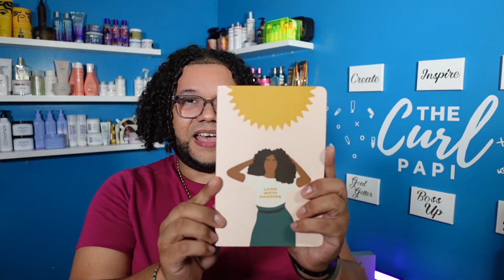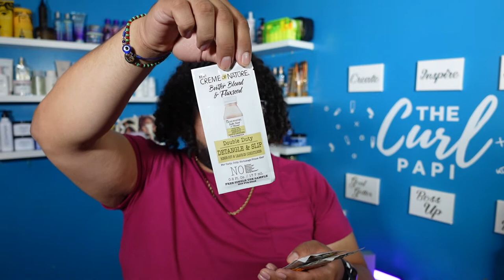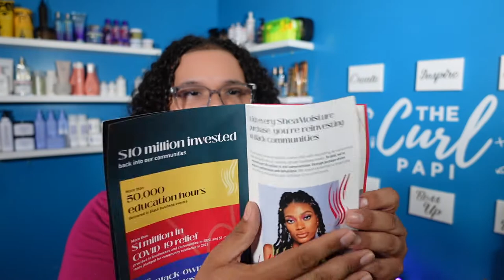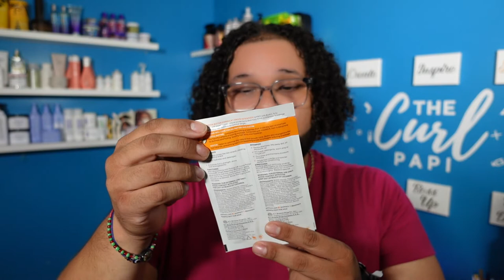Was this SWAG BAG worth it? (HUE HAIR AFFAIR!!! PT. 2 )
This is part 2 of my weekend at the Hue Hair Affair! Check out all of the products that were included in the VIP swag bag and all the extra products I got during the event. MAKE SURE TO WATCH THE FIRST VIDEO I UPLOADED at the actual event to see all the fun my friends and I had.

FOLLOW ME ON IJNSTAGRAM @thecurlpapi

(copy and paste link on your browser)